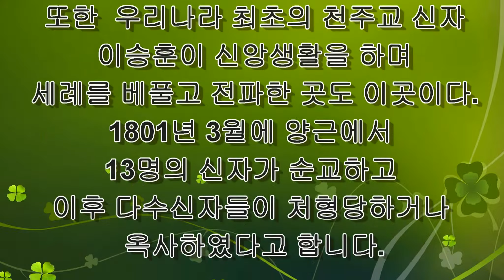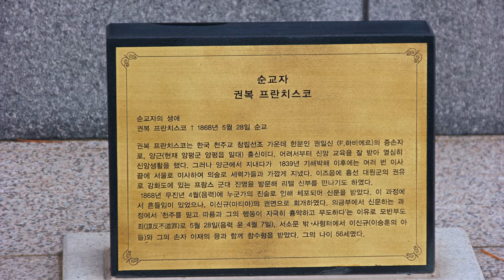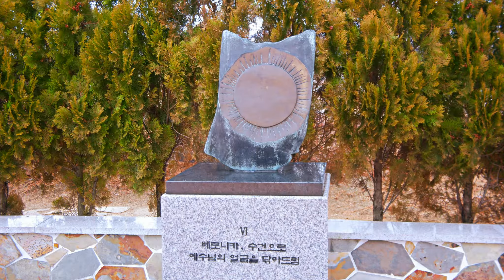▣ 양평 양근성지탐방